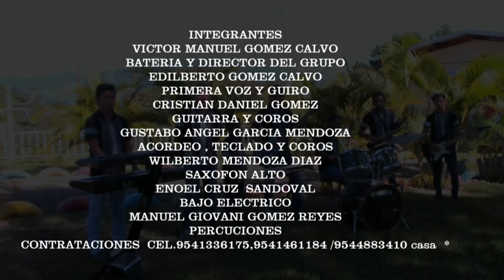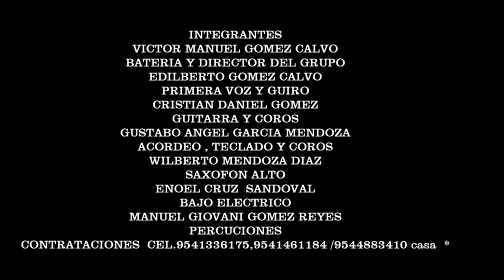MELITON MENDOZA- ORGANIZACION MUSICAL CENTAURO